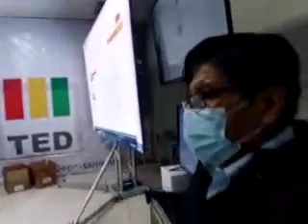TED Potosí calcula que el cómputo departamental podría concluir entre el jueves o viernes